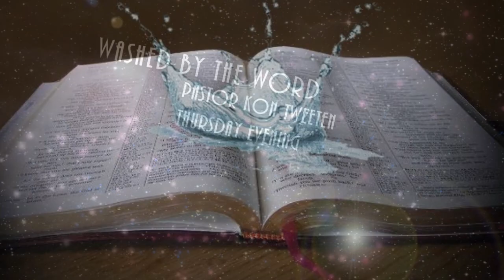Exodus 17 with Kon Tweeten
Exodus 17 with Senior Pastor Kon Tweeten from Washed by the Word Church.